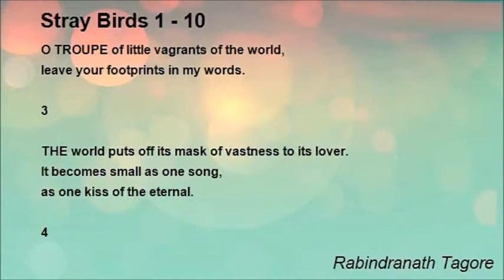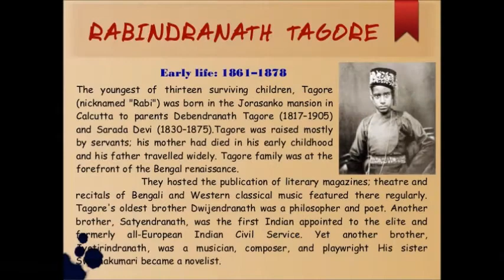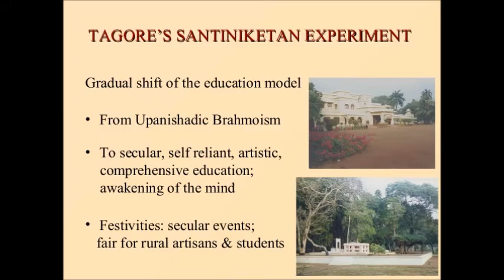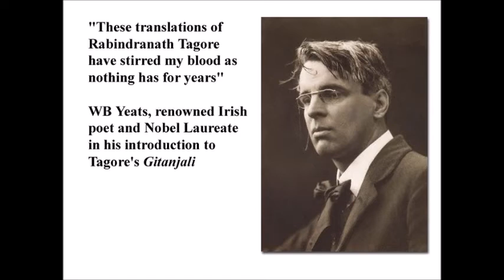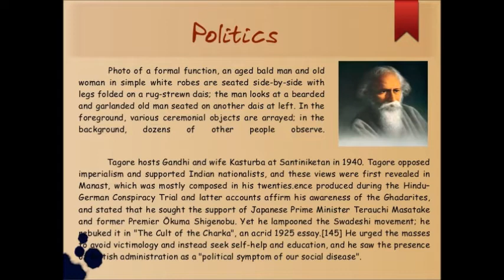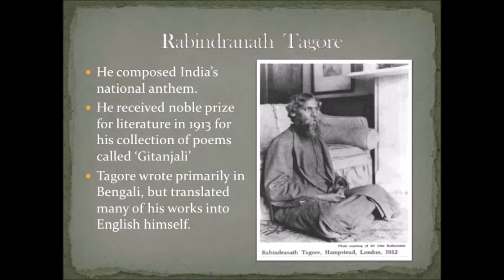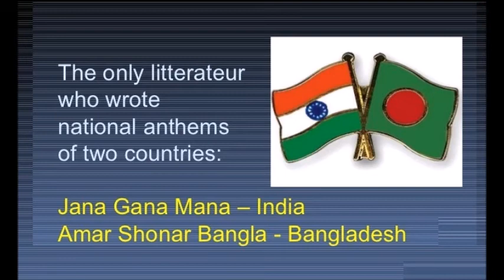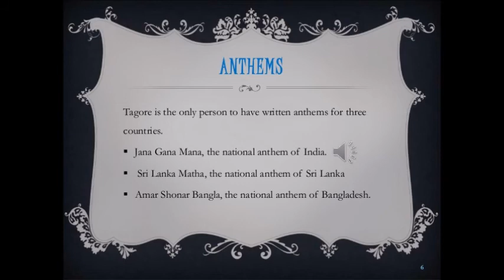Rabindranath Tagore: One of the School of Wisdom’s Most Notable Teachers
Rabindranath Tagore was born in Calcutta, India into a wealthy Brahmin family. After a brief stay in England (1878) to attempt to study law, he returned to India, and instead pursued a career as a writer, playwright, songwriter, poet, philosopher and educator. During the first 51 years of his life he achieved some success in the Calcuttaarea of India where he was born and raised with his many stories, songs and plays. His short stories were published monthly in a friend’s magazine and he even played the lead role in a few of the public performances of his plays. Otherwise, he was little known outside of the Calcutta area, and not known at all outside of India.

tagoreThis all suddenly changed in 1912. He then returned to England for the first time since his failed attempt at law school as a teenager. Now a man of 51, his was accompanied by his son. On the way over to England he began translating, for the first time, his latest selections of poems, Gitanjali, into English. Almost all of his work prior to that time had been written in his native tongue of Bengali. He decided to do this just to have something to do, with no expectation at all that his first time translation efforts would be any good. He made the handwritten translations in a little notebook he carried around with him and worked on during the long sea voyage from India. Upon arrival, his son left his father’s brief case with this notebook in the London subway. Fortunately, an honest person turned in the briefcase and it was recovered the next day. Tagore’s one friend in England, a famous artist he had met in India, Rothenstein, learned of the translation, and asked to see it. Reluctantly, with much persuasion, Tagore let him have the notebook. The painter could not believe his eyes. The poems were incredible. He called his friend, W.B. Yeats, and finally talked Yeats into looking at the hand scrawled notebook.

The rest, as they say, is history. Yeats was enthralled. He later wrote the introduction to Gitanjali when it was published in September 1912 in a limited edition by the India Society in London. Thereafter, both the poetry and the man were an instant sensation, first in London literary circles, and soon thereafter in the entire world. His spiritual presence was awesome. His words evoked great beauty. Nobody had ever read anything like it. A glimpse of the mysticism and sentimental beauty of Indian culture were revealed to the West for the first time. Less than a year later, in 1913, Rabindranath received the Nobel Prize for literature. He was the first non-westerner to be so honored. Overnight he was famous and began world lecture tours promoting inter-cultural harmony and understanding. In 1915 he was knighted by the British King George V. When not traveling he remained at his family home outside of Calcutta, where he remained very active as a literary, spiritual and social-political force.

In 1919, following the Amritsar massacre of 400 Indian demonstrators by British troops, Sir Tagore renounced his Knighthood. Although a good friend of Mohandas Karamchand Gandhi, most of the time Tagore stayed out of politics. He was opposed to nationalism and miltiarism as a matter of principle, and instead promoted spiritual values and the creation of a new world culture founded in multi-culturalism, diversity and tolerance. He served as a spiritual and creative beacon to his countrymen, and indeed, the whole world. He used the funds from his writing and lecturing to expand upon the school he had founded in 1901 now known as Visva Bharati .